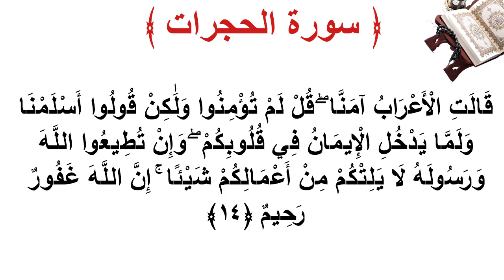سورة الحجرات الأية 14